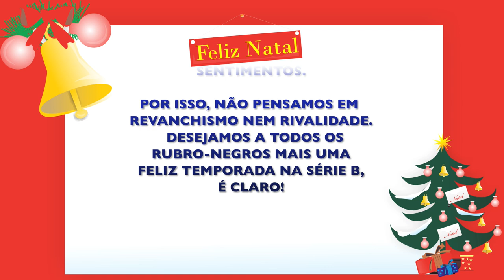ESPECIAL DE NATAL - TV ecbahia.com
A TV ecbahia.com, em parceria com a High Job Produções, criaram essa charge especial de natal para desejar a todos um Feliz Natal. Especialmente aos rubro-negros, desejamos mais que isso. Confira!